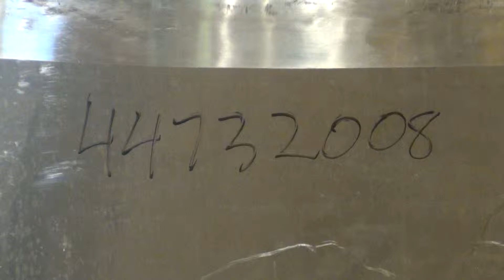Used- Precision Stainless Pressure Tank, 800 Liter - stock # 44732008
- Used- Precision Stainless Pressure Tank, 800 Liter (211 Gallon), 316L Stainless Steel, Vertical. Approximate 38" diameter x 48" straight side, dished top and bottom. Internal rated 20 psi at -20 to 300 degrees F., and vacuum design 29.92" HG. Openings top 1-1/2", 2", 4", 16" man way with cover. 2" Tri-clamp center bottom outlet. Mounted on 4 stainless steel legs, (1) leg cracked.